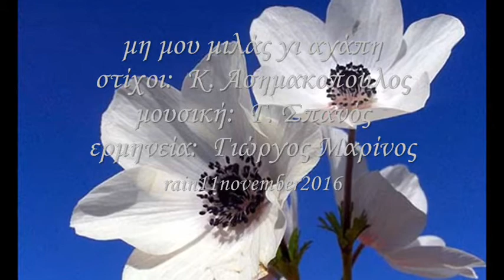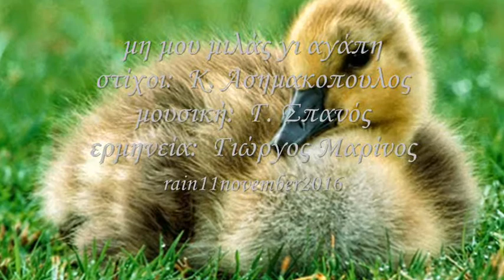μη μου μιλας γι αγάπη- Γιώργος Μαρίνος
Μη μου μιλάς γι΄ αγάπη

Στίχοι: Κώστας Ασημακόπουλος

Μουσική: Γιάννης Σπανός

ερμηνεία:  Γιώργος Μαρίνος

σαν κλαίνε τα πουλιά
στην έρμη ακρογιαλιά

Δεν πάει καλό καράβι
σε θάλασσα ρηχή
έρημη θ’ απομείνει
για πάντα η εξοχή.

Κάτι κρυφό το κύμα
λέει στην σιγαλιά
το παίρνουνε στο δείλι
και κλαίνε τα πουλιά.

Στάζει η ψυχή μου δάκρυ
πίκρα σταλιά σταλιά
πεθαίνει τ’ όνειρό μας
σαν τη στερνή αντηλιά.